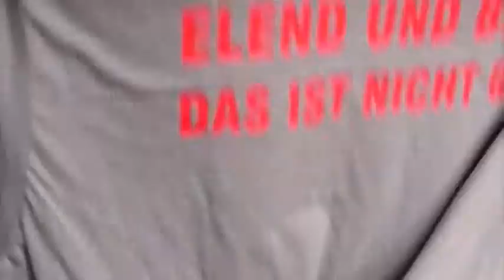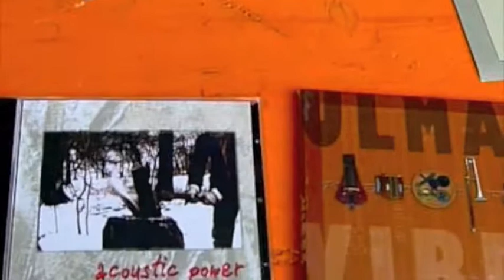Ulman - 3. Gottesgnaden Musikfestival 2009 / Calbe